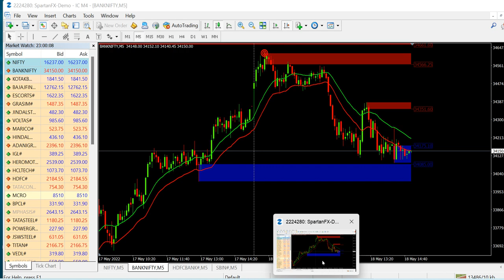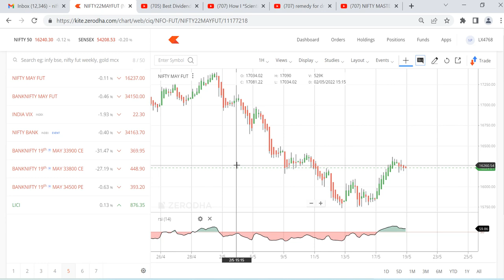BANK NIFTY LEVELS FOR TODAY - res@34400 sup@ 33900, nifty res@ 16300 sup@ 16000